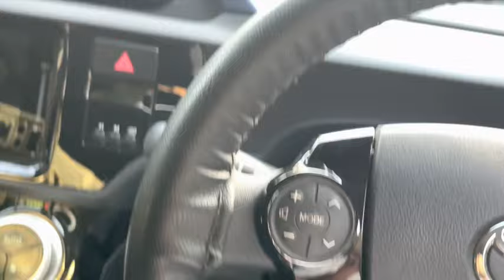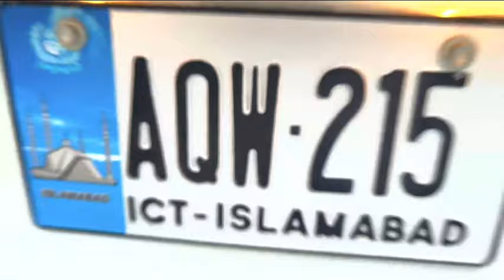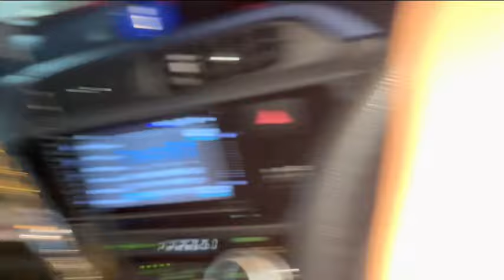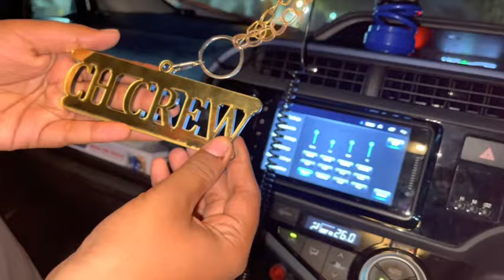Vlog with Happiness ❤️ Balaj ❤️ || Face Reveal || Cinematics ⚜️ || Sound 🔥|| Must watch 👅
Shoot by  @ROUTINE 2.0